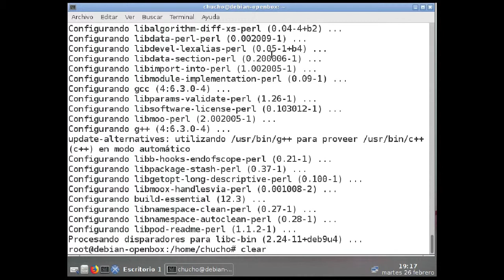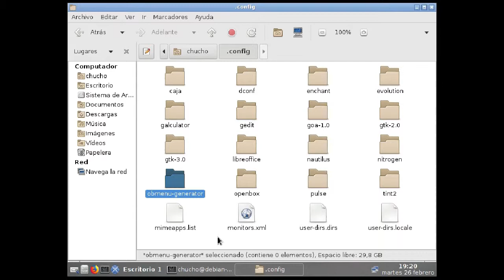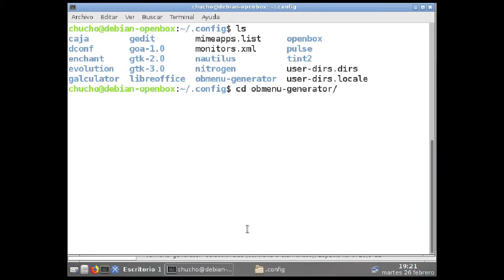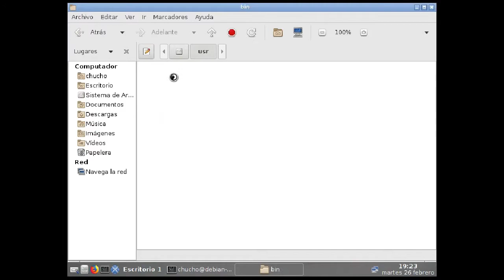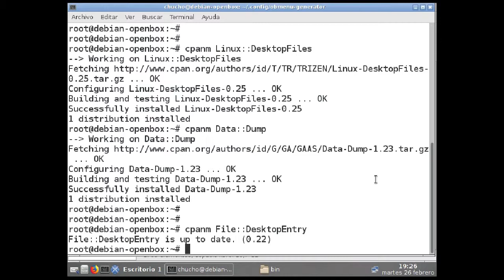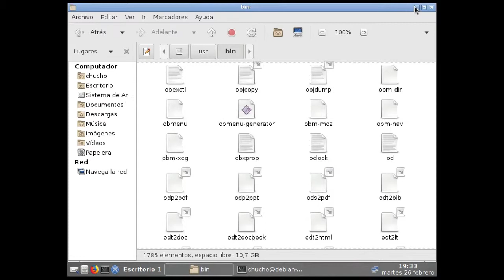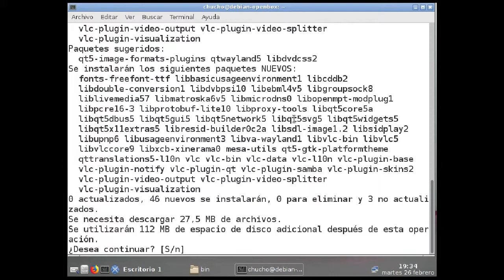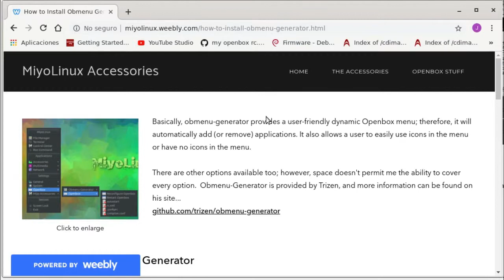Cómo crear un MENU DINAMICO en LINUX DEBIAN OPENBOX – obmenu-generator [V011]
Tutorial paso a paso para crear un menú dinamico y con íconos en el Gestor de Ventanas OPENBOX.

Configuración realizada en el Sistema Operativo GNU/Linux debian utilizando el programa  obmenu-generator.

Programas instalados: build-essential, git, cpanminus, obmenu-generator.
Y ya está instalado y configurado el Gestor de Ventanas OPENBOX.

00:27  Paso 1  -  Instalación de programas necesarios antes de instalar y configurar obmenu-generator

como superusuario (su)
su
apt-get install build-essential git cpanminus

01:05  Paso 2 - Ubicarnos en Carpeta de configuracion local .config

como usuario normal
cd ~/.config

01:48  Paso 3 – Descargar obmenu-generator de github

02:50  Paso 4 – Mover archivo obmenu-generator a carpeta /usr/bin

Empezando como usuario normal:
cd ~./config/obmenu-generator

Luego como superusuario
su
mv obmenu-generator /usr/bin

05:28  Paso 5 – Cuarto Comandos como superusuario

cpanm Linux::DesktopFiles
cpanm Data::DesktopFiles
cpanm File::Dump
chmod +x /usr/bin/obmenu-generator

06:35  Paso 6  –  Crear menú dinamico

como usuario normal
obmenu-generator -p -i

07:35  Paso 7 – Probar Menú dinámico